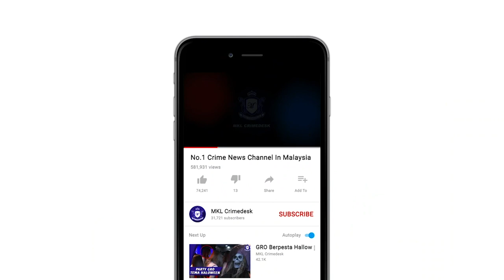MKL Crimedesk | Dua Parah Rempuh Lori Tangki Susu Getah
gagal mengelak lori tanker muatan susu getah yang terbalik dilaluan kiri, pemandu dan kelindan lori tanah parah selepas merempuh sisi tanker terbabit.

kejadian berlaku kira kira jam 6 pagi di lebuhraya utara selatan, kilometer 451 rawang menghala sungai buloh.

dipercayai lori tanker muatan susu getah terbabas sendiri di laluan kiri lebuhraya.

lori tanah dari arah yang sama gagal mengelak terus merempuh kuat  belakang menyebabkan pemandu dan kelindannya tersepit.

satu jentera bomba bersama 7 anggota dari sungai buloh  dikejarkan ke tempat kejadian.

kedua mangsa berjaya dikeluarkan 20 minit kemudian.

mangsa yang parah dikepala dan kaki  dikejarkan  ke hospital sungai buloh untuk rawatan lanjut.

kemalangan terbabit menyebabkan tumpahan susu getah menutupi  keluasan 100 meter di lokasi kejadian.

plus terpaksa menutup dua  lorong untuk proses pembersihan dan  pengalihan.

lalulintas mengalami  kesesakan sepanjang 10 kilometer ke pusat bandaraya akibat kemalangan terbabit.